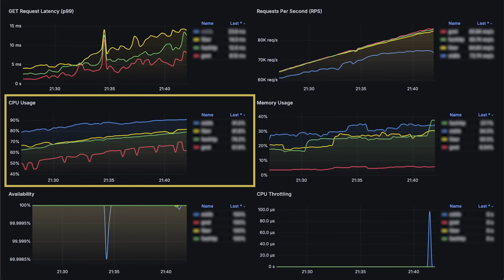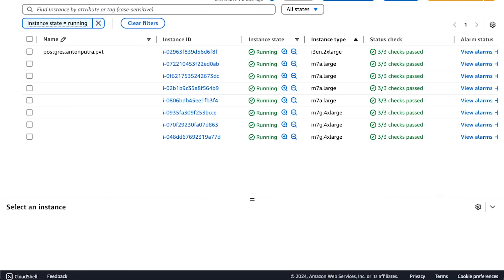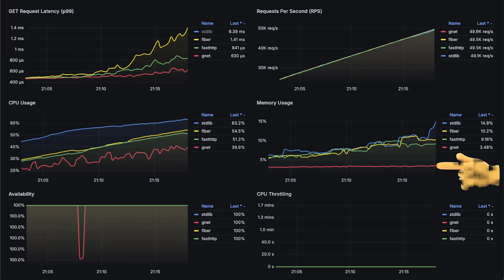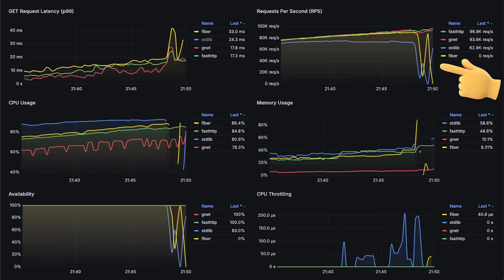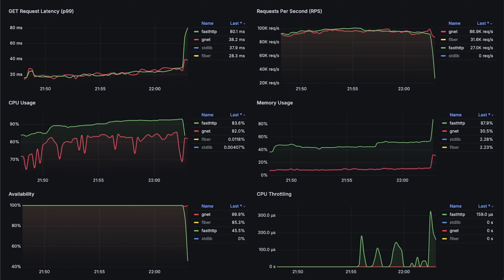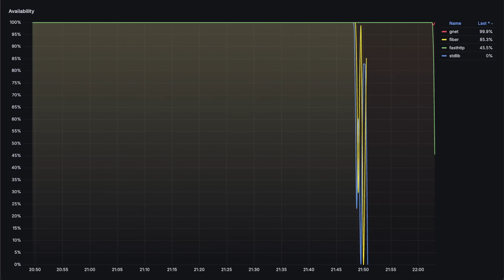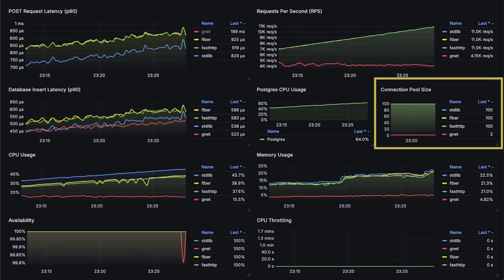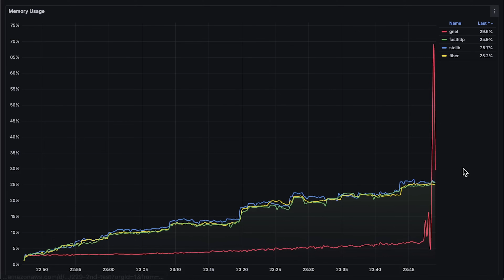Go (Golang) Performance Benchmark (gnet vs fiber vs fasthttp vs net/http)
▬▬▬▬▬▬▬ Timestamps ⏰  ▬▬▬▬▬▬▬
0:00 Intro
1:43 1st Test
5:25 2nd Test (Postgres)